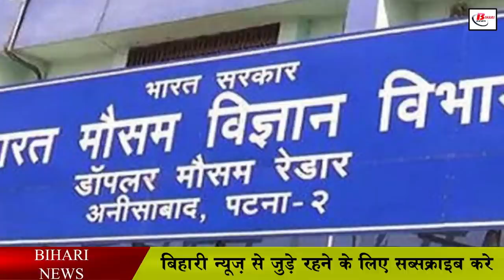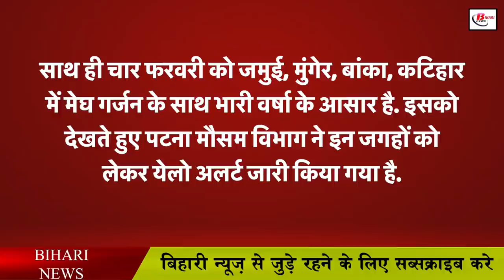बिहार के इन जिलो में बारिश के आसार, येलो अलर्ट जारी